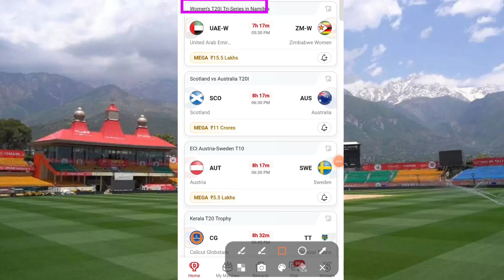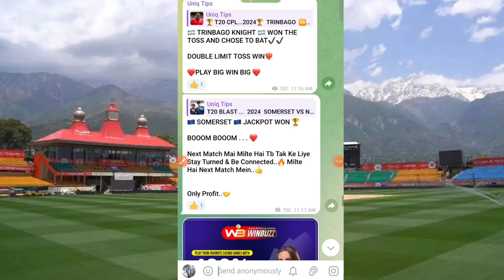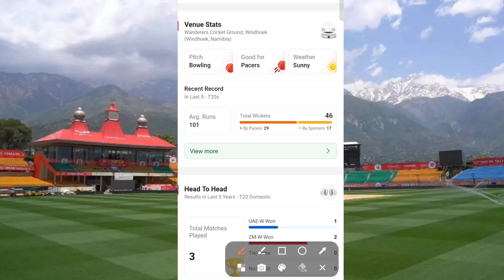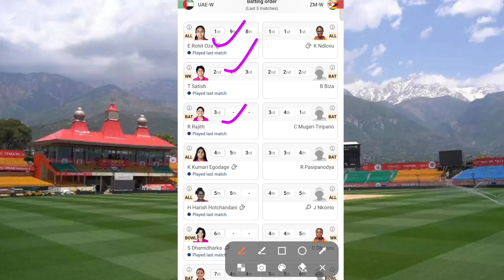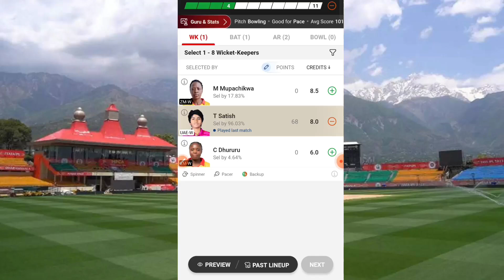UAE-W VS ZIM-W VS UAE-W Dream11 Prediction | Women's T20I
UAE-W VS ZIM-W VS UAE-W Dream11 Prediction | UAE-W VS ZIM-W | UAE-W VS ZIM-W | Women's T20I TRI-SERIES in Namibia